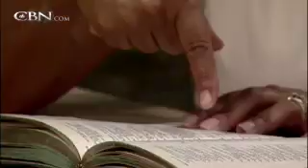Who Do You Blame for Your Finances? - CBN.com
Dexter & Cynthia blamed each other. Then they followed a list of priorities that saved them from foreclosure and made them debt-free. You can do the same... The Christian Broadcasting Network CBN